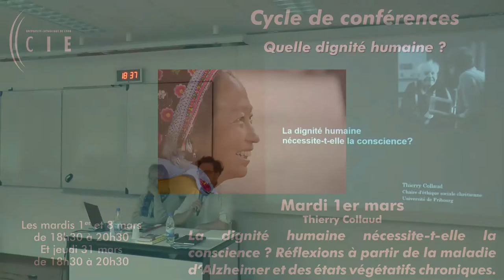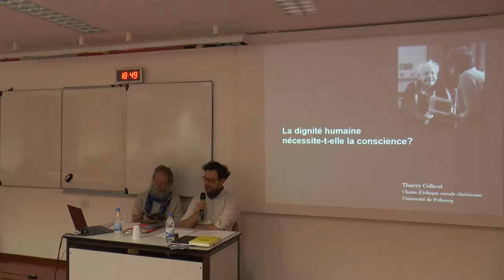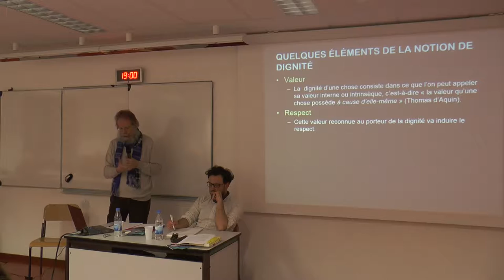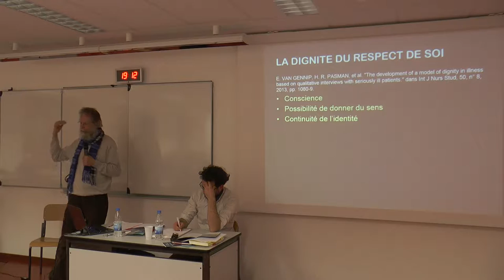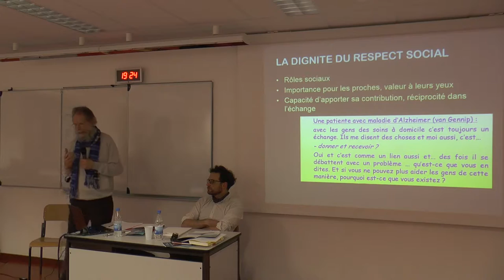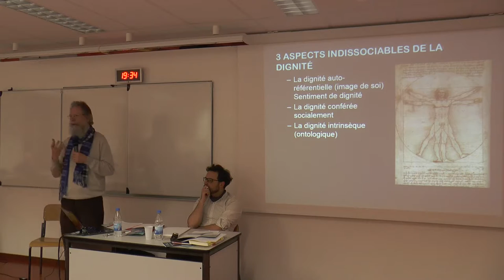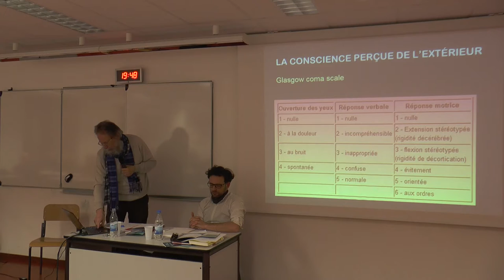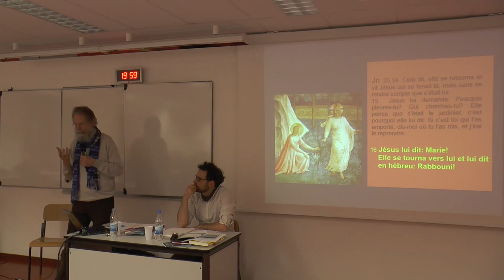La dignité humaine nécessite-t-elle la conscience ? - Thierry Collaud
Réflexions à partir de la maladie d’Alzheimer et des états végétatifs chroniques
1ère conférence du cycle Quelle dignité humaine par Thierry Collaud le mardi 1er mars à l'Université Catholique de Lyon.